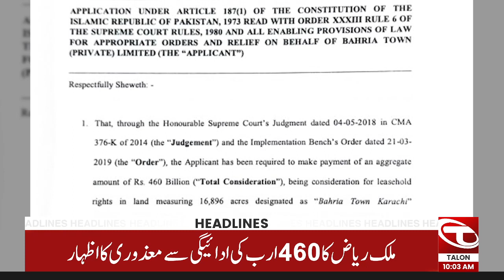Bahria Town Case: Malik Riaz in Big Trouble | News Headlines | 10 AM | 18 October 2023 | Talon News